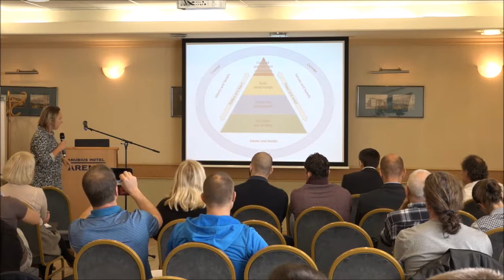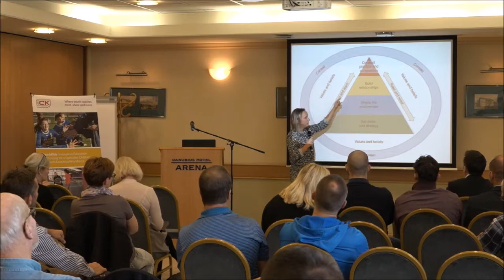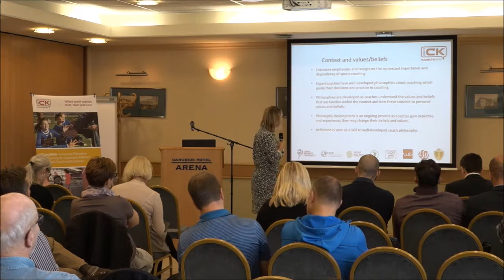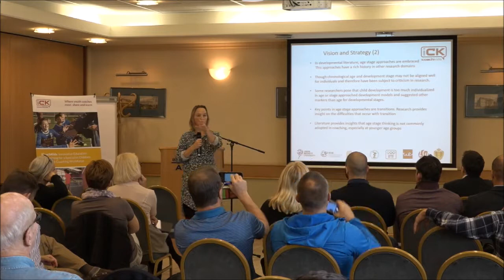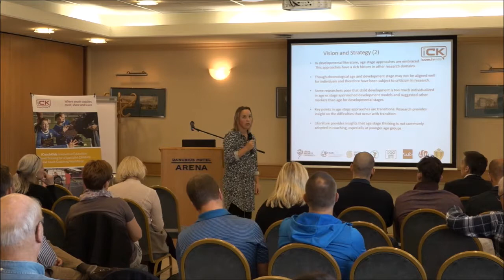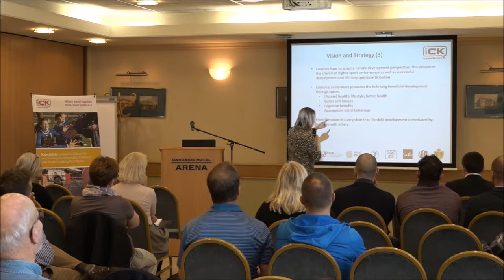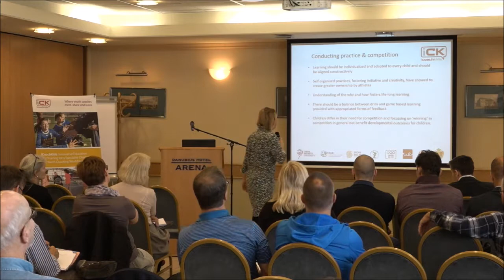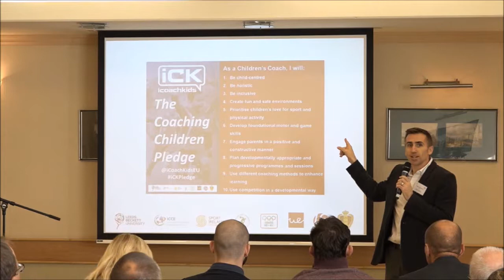Prof Nicolette Schipper van Veldhoven & Marieke Fix - The 10 Commandments of Coaching Children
iCK Working Group Members Prof Nicolette Schipper van Veldhoven, Windsheim University (Netherlands) & Marieke Fix, Lanstede University (Netherlands) introduce a large literature review conducted by the iCK working group and its major output: The iCoachKids Pledge - 10 Guidance Points for Positive Sport Experiences.